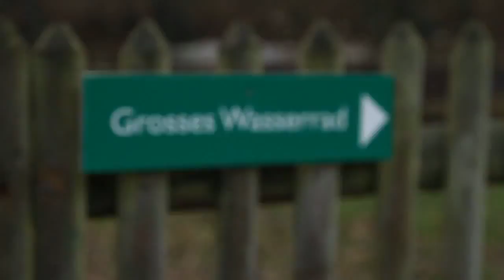Solingenmeister: Film Produktion Windmühlen Messer - Robert Herder GmbH & CO. KG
Das Unternehmen Robert Herder GmbH & CO. KG wurde im Jahre 1872 von Robert Herder in Solingen gegründet. Im Zeichen der Windmühle werden seitdem die Messer von außergewöhnlicher Qualität und Form gefertigt. Windmühlenmesser werden heute noch genauso gefertigt, wie vor hundert Jahren. Die Maxime von Windmühlenmesser lautet: "Dünn, derb, nagelgehend- haarscharf auf der Wate..." (Leitspruch zu Schliff und Schärfe von Paul Herder).